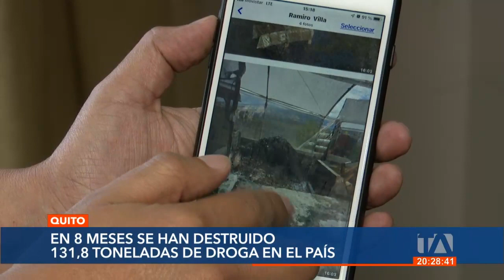En ocho meses se han destruido 131,8 toneladas de droga en Ecuador -Teleamazonas